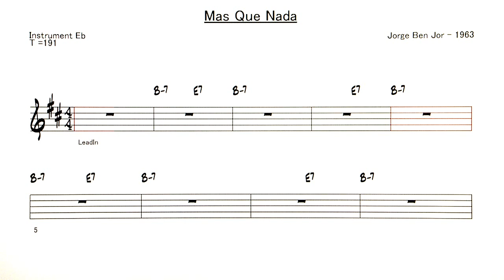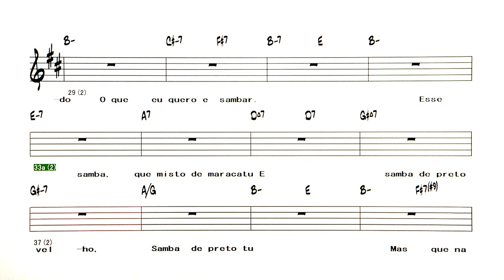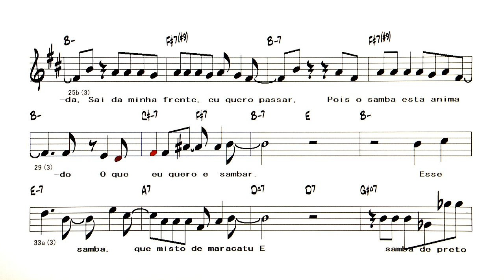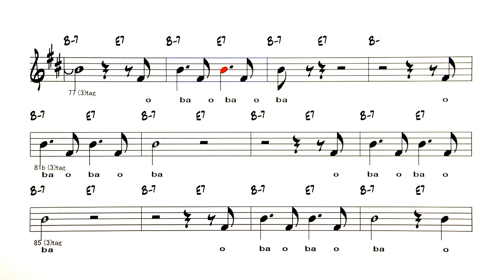Mas Que Nada - ( Eb Instrument )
Backing Track - Mas Que Nada（ マシュ・ケ・ナダ ）
                          ( by Jorge Ben Jor - 1963 )